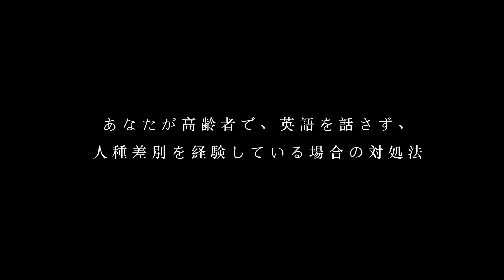Act to End Racism - Japanese - What to do if you are a Senior Citizen Experiencing Racism